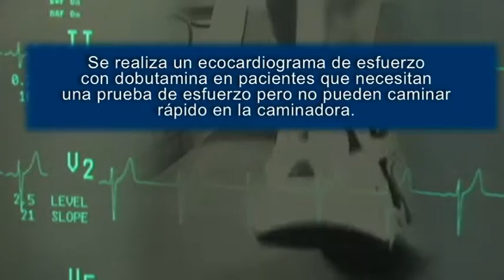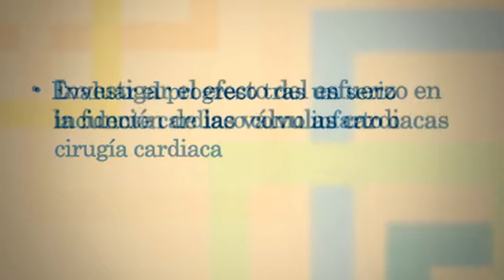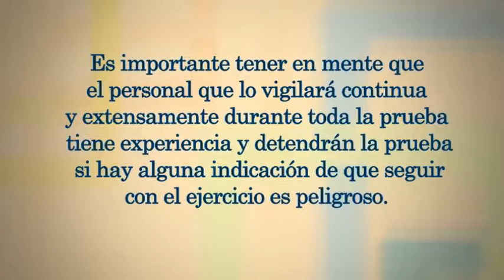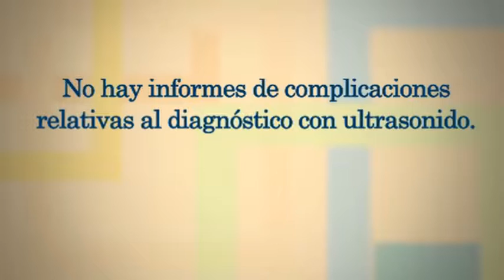CardioSmart En Español | Ecocardiograma de Esfuerzo con Dobutamina (Dobutamine Stress Echocardiogram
Ecocardiograma de Esfuerzo con Dobutamina (Dobutamine Stress Echocardiogram)